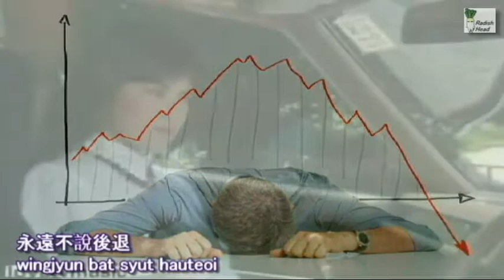愛情安歌 1982 那天再重聚 區瑞強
訂正: [00:16] 誤: …ju → 正: …jyu
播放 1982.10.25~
連續劇: 愛情安歌
主題曲: 那天再重聚
作詞: 鄭國江　作曲･編曲: 顧家輝　唱: 區瑞強